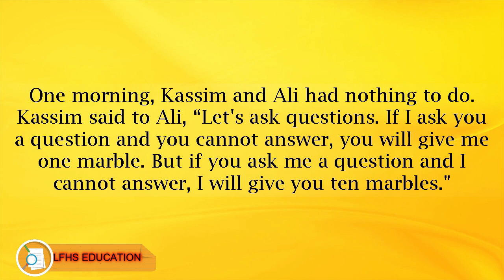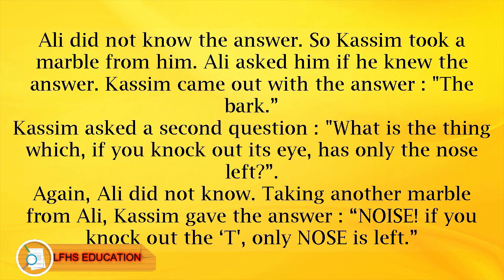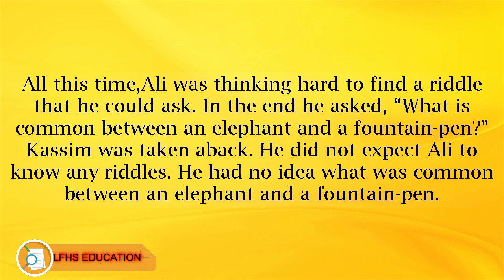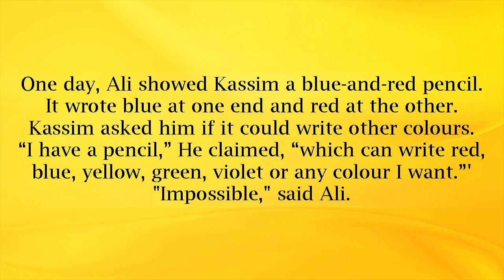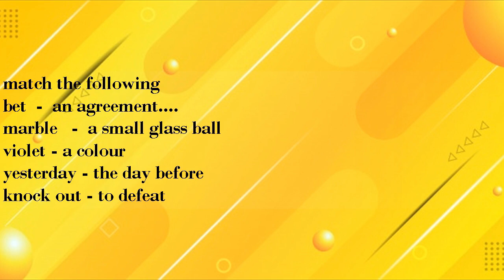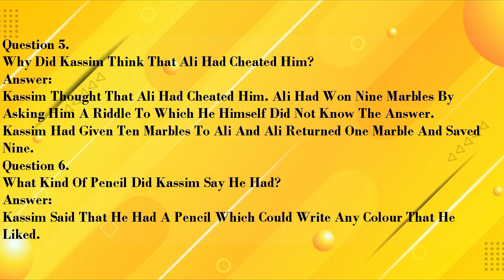Mp Board Class 6 English Book - Lesson1- Kassim & Ali - English Reader Class 6Th(Mp Board) In Hindi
mp board class 6 english book - in this video   lesson 1  ""(kassim and ali)" " of english reader class 6th mp board is explained line by line in hindi.
lesson 1 the test class 6 mp board general english hindi medium english reader book.

in this video   lesson 1  "(kassim and ali)" of english reader class 6th mp board is explained line by line in hindi..
mp board class 6 english reader lesson 1|class 6 english lesson 1(kassim and ali)(english medium). class 8 mp board books and mp board books pdf in your mobile mp board books online download like mp board english medium books ..

hello and welcome gays in this video i will show you how to download mp board books in android mobile in hindi medium and  english medium free if you want download mp board books class 10 and mp board class 11 books free download pdf and mp board class 10 books pdf and mp board books download and mp board books pdf download and mp board books class 9 english medium and mp board books online  and mp board books class 10 english medium if you want mp board books pdf and if you know mp board books class 9 social science pdf if you know about that mp board books class 7 english medium and mp board english medium books . class 8 general english mp board हिंदी मे  आसान शब्दों मे समझे  word to word explain: . class 5 mp board general english: .